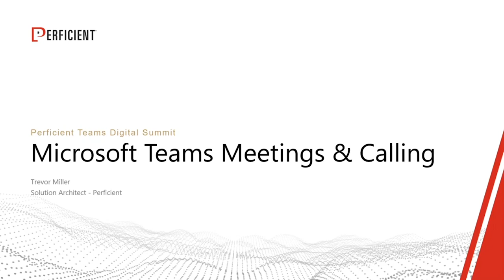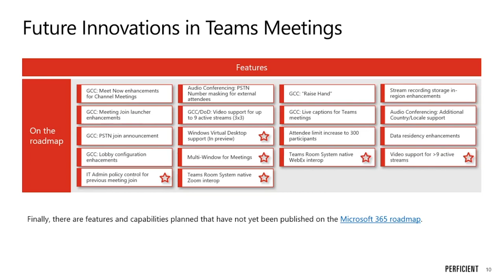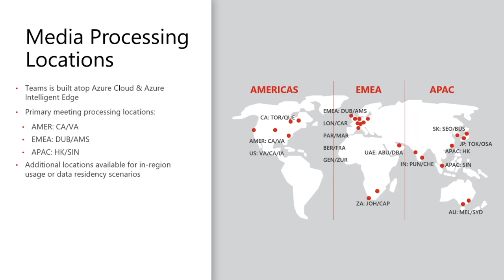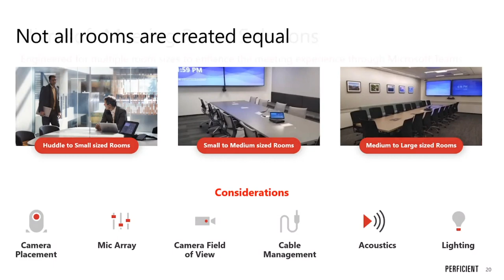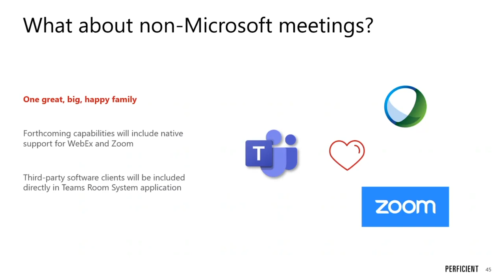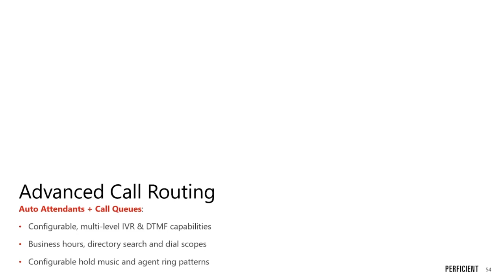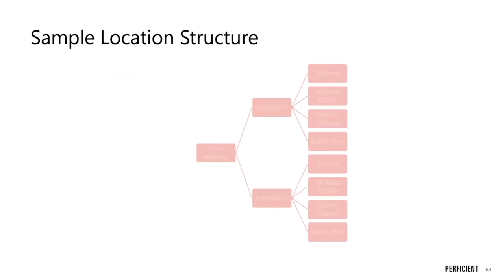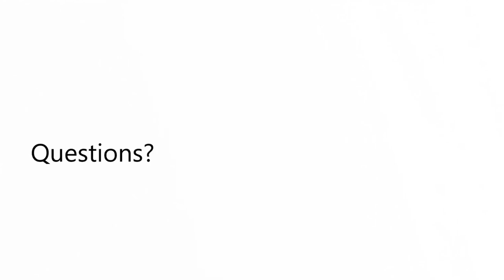Microsoft Teams Meetings and Calling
Perficient Solutions Architect Trevor Miller discusses how Microsoft Teams create ways for people to effectively meet and what you can do to get the most out of meetings and calls with Teams.

This is the fifth of six sessions comprising the Microsoft Teams Digital Summit. As Teams usage and adoption rates continue to skyrocket, today's most innovative enterprises are exploring ways to leverage and optimize this one-stop-shop for communication and collaboration. Experts from Perficient and Microsoft share the top considerations and best practices for leveraging Teams to build a modern workplace that drives teamwork and collaboration.